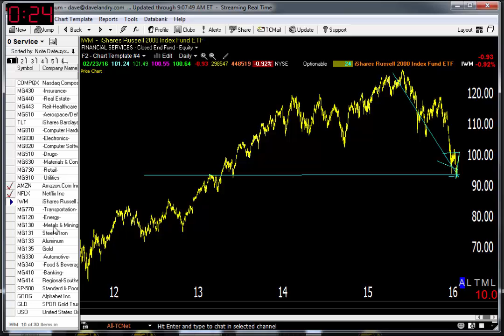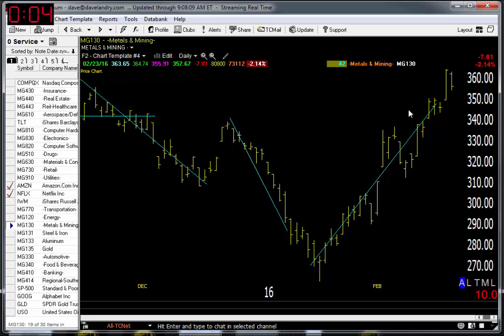02/24/16 Dave Landry's Market In A Minute-Market Still In Trouble